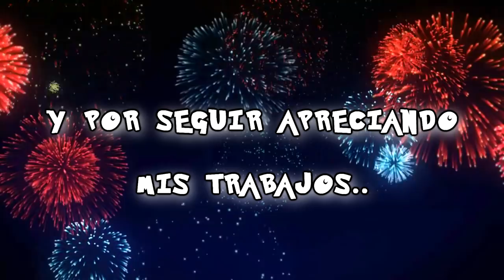MARLOZ - feliz año 2018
GRACIAS A TODOS POR APOYARME EN ESTE TRABAJO!